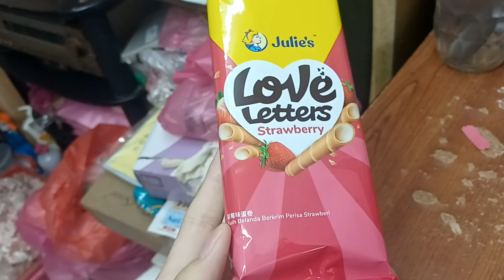Julie's Love Letters Strawberry